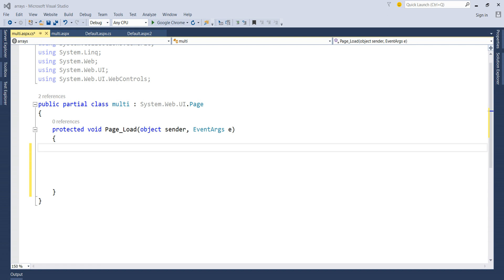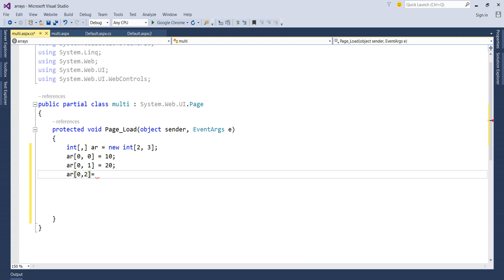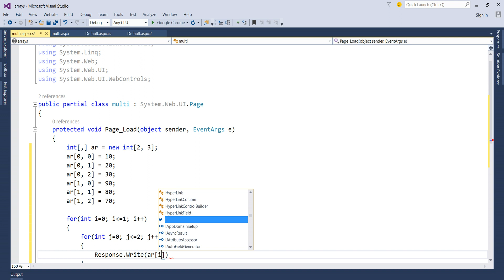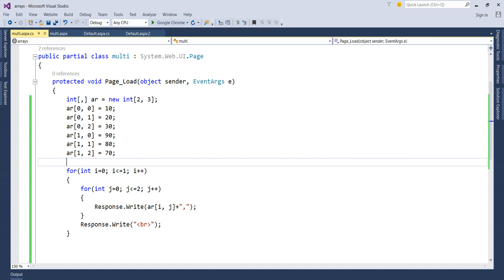Two Dimensional Array in C# | C# Tutorial in Hindi | Lesson - 37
in this video you will learn what is two dimensional array, how to create 2 d array and how to traverse it.

Check our following link :-